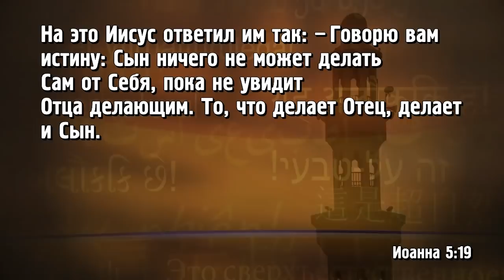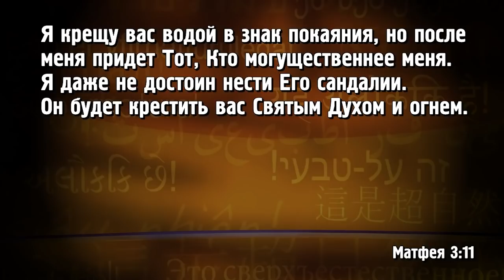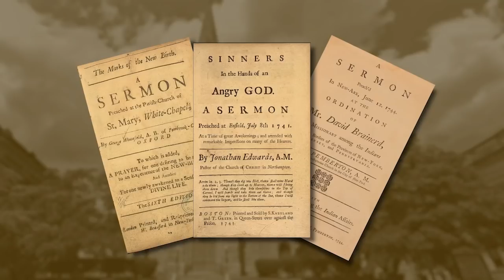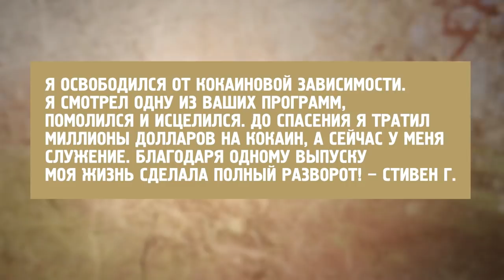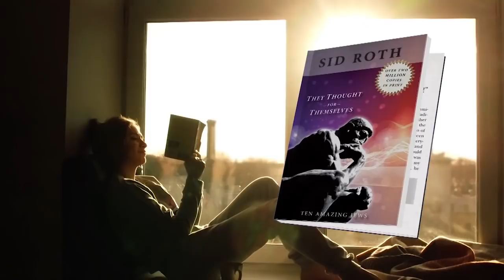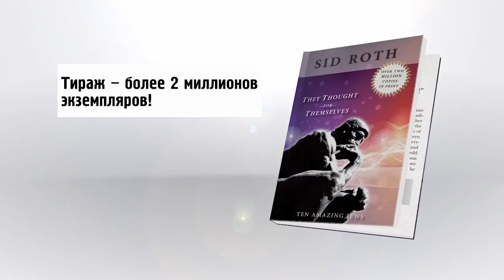ИИСУС, ТЫ РЕАЛЕН! «Это сверхъестественно!» (1058)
Гость Сида Рота Джеймс Левеск молился за ребенка, который был мертв (внимание!) 1 год, и ребенок ожил!

«Шаманы провели какую-то церемонию и буквально прокляли утробу женщины. Ребенок в ее животе был мертв уже год! – рассказывает гость программы. – Если честно, я планировал просто снять проклятие. Я не думал о воскрешении!».

В этом выпуске вы узнаете, какие удивительные вещи Бог творил через Джеймса Левеска, который в 16 лет узнал, что Иисус реален, и служит Ему по сей день; о преимуществах «Божьего огня», о том, как Бог каждый год дает Слово своему служителю, о видениях будущего и перемещениях в духе.